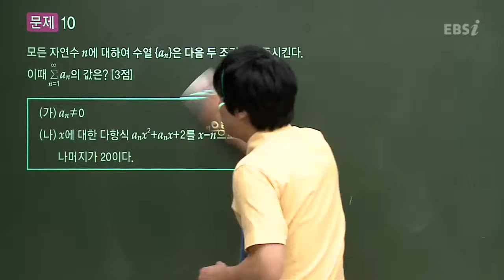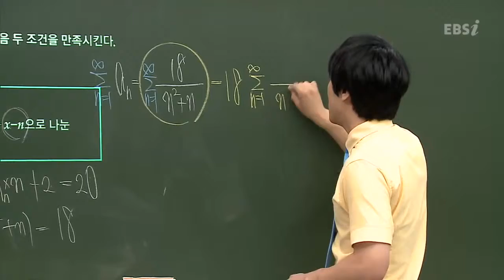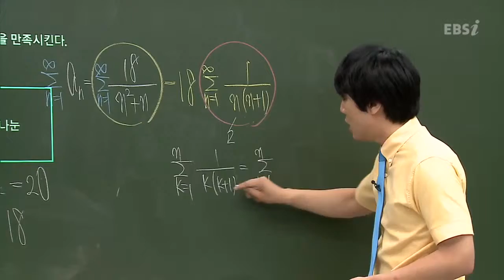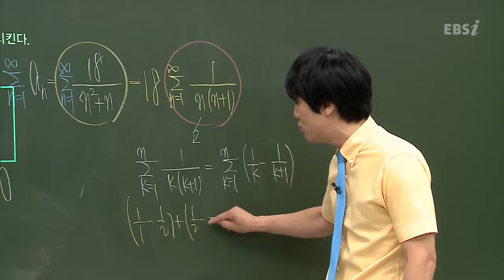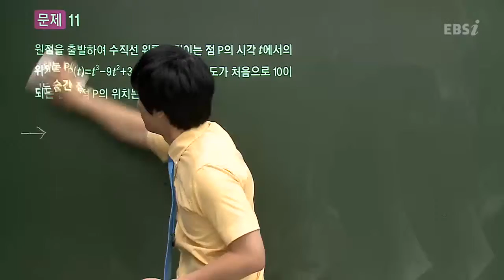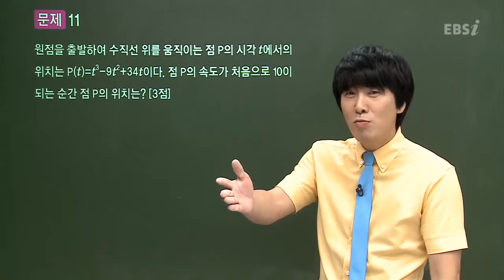201307교육청A10@심주석@ebs